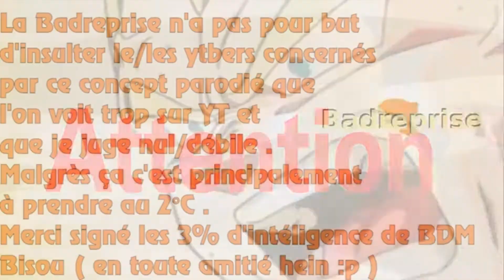[Badreprise] 24H EN ÉTANT RACISTE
Vu que surfer sur la hype de pkmn Légende pour une chaine pokémon c'est so 2021 vous avez ça à la place x) .

Si vous voulez faire un don( PAS AVEC LA CB DE VOS PARENTS SVP)
Sources :